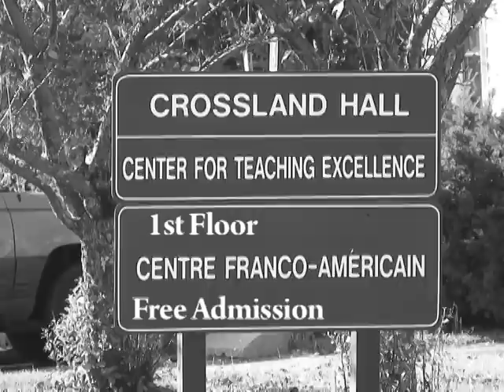Le Survenant Ad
Advertisement for Franco-American Film Series